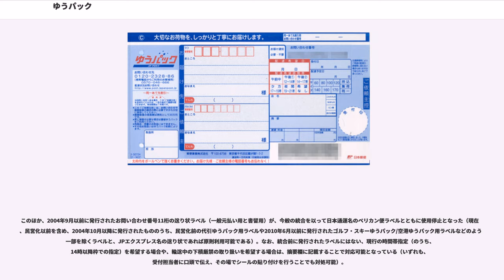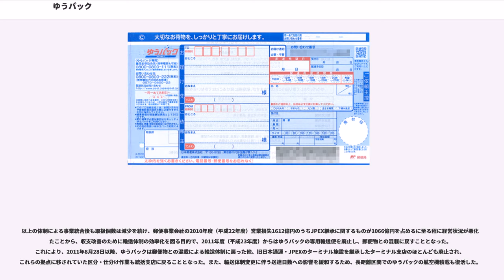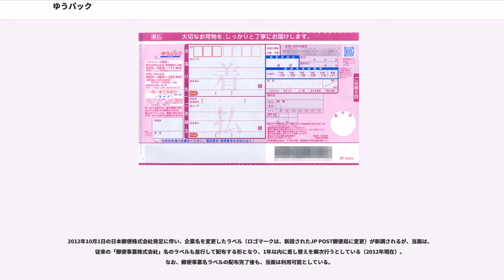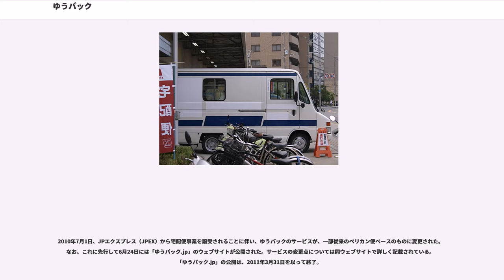ゆうパック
ゆうパックは、日本郵便が提供する荷物運送のサービスのひとつで、他社が提供する宅配便と同じサービスである。旧一般小包郵便物が前身である。

ゆうパックの運賃は「サイズと運送距離」で決まる。

普通郵便とは異なる輸送体系を使用しているため、送達速度は普通郵便よりも比較的速い。また、休日も配達する。
発送は集荷、ゆうゆう窓口、郵便局の郵便窓口やコンビニエンスストアなどの取扱所で受け付ける。引き受け可能なコンビニエンスストアについては、2014年4月現在、ローソンブランド店舗、ミニストップ、セイコーマートであれば、原則全店舗で可能としている。
国土交通省の調査によると、平成26年（2014年）度における日本の宅配便市場シェアは、ヤマト運輸（宅急便、45.4%）・佐川急便（飛脚宅配便、33.5%）に続き、第3位（13.6%）である。
現在の小口利用者の運賃割引は以下のとおり。

従来は、着払の場合は20円の手数料が受け取り側に運賃に加算される形で課されていたが、2009年4月1日より、ゆうパックに関わる着払手数料が廃止された。

大口利用者の運賃割引は以下の通り。

以下の主なサービスが追加料金なしで利用できる。

前身の小包郵便物は、1892年（明治25年）10月1日に逓信省により取扱いが開始された。1871年（明治3年）の郵便創業から20年以上遅れたのは、民間の運送業を圧迫するという意見などが強かったためとされる。

1983年（昭和57年）6月1日から、東京都及び千葉県の郵便局約980局で郵便小包用段ボール箱の販売を試行したのに続き、同年11月10日、全国の郵便局で小包包装用品「ゆうパック」の販売を開始した。すなわち、当初「ゆうパック」は郵政省が販売する包装用品の愛称であったが、1987年（昭和62年）6月1日からは、郵便小包そのものの愛称となった。郵政省が毎年発行していた『通信白書』（『情報通信白書』の前身）資料編に掲載された統計表では、1993年版まで「小包郵便物取次所」の名称が用いられていたが、1994年版からは「ゆうパック取次所」に改められている。

郵便が総務省の直轄事業から日本郵政公社（日本郵政グループの前身）に移行後、2004年（平成16年）10月1日より、一般小包郵便物である「ゆうパック」の料金が他社に近似したサイズ距離制となり、損害賠償額が30万円までに拡大。料金割引が新設され、リニューアルをアピールするためロゴが改訂された。同年11月からは大手コンビニエンスストアチェーンの「ローソン」を窓口として取り込んだ。その結果、2005年（平成17年）2月16日の生田正治総裁（当時）の発表によると、この時点でのシェアは6%となった。『情報通信白書』平成17年（2005年）版に掲載された同年3月末時点の統計表から、「ゆうパック取次所」は「ゆうパック取扱所」に改められた。

2010年6月まで提供されていた商品で、360円の追加によって、荷物の申告額35万円（現金が同封されている場合は1万円）までを損害補償するサービス。さらに、オプション扱いで20円毎の追加で5万円（現金同封の場合5000円単位）で補償額の上限を上げることが可能であり、最大50万円までの損害要償額の設定が可能で、唯一現金の送付が可能あった（2004年9月までは、一般のゆうパックが6千円までしか補償していなかったこともあり、一般の書留郵便物同様、最低の要償額10万円までの補償となっていた。それ以上の損害要償額の設定を要する場合は、一般の書留郵便物の追加額に準じていた）。JPEXとの統合によるサービス改定で、セキュリティゆうパックが設定されたことに伴い取り扱いが停止されたが、書留ゆうパック用のラベル（元払い・着払い兼用であった）は、元払いでの利用時に限り、2004年10月以降に配布されているものであれば、現在はセキュリティゆうパック用に流用可能となっている（ただし、時間帯指定が14時以降の枠の場合は、摘要欄に記載するかシールの貼り付けを別途依頼するかのいずれかの方法が必要）。

ちなみに、現金が同封されていた場合は、封印は上下すべて（一般的な段ボール箱の場合は14カ所）に必要。すべてのゆうパックラベルが使用不可で、追跡番号も現金書留郵便物用ではなく一般書留郵便物用のラベルを使用することになっていた。

伊藤忠商事とヤフーとの提携により、コンビニのファミリーマートやローソンにて発送する「Yahoo!ゆうパック」を取り扱っていた。発送については自分で計量し手...